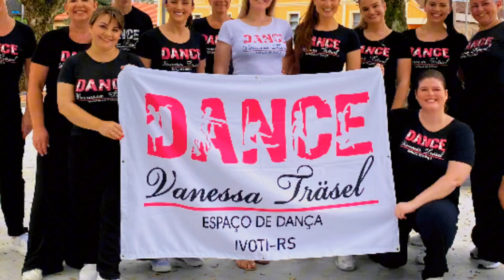Dance Rit - 2023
DANCE DANCE DANCE... Isso mesmo DANCE e seja muito feliz sempre!!!